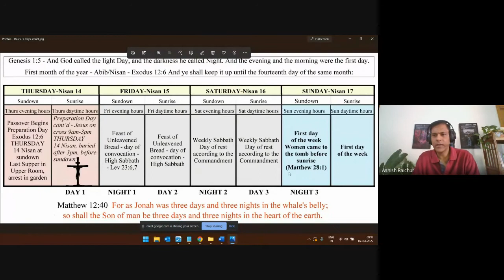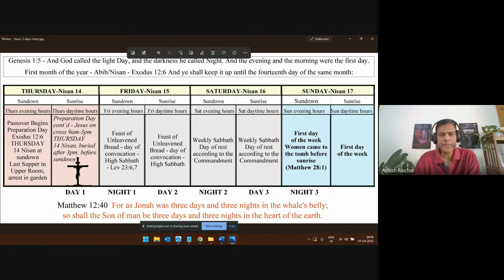Interpreting Scripture | Lecture 23 : BC106-IS-20220407